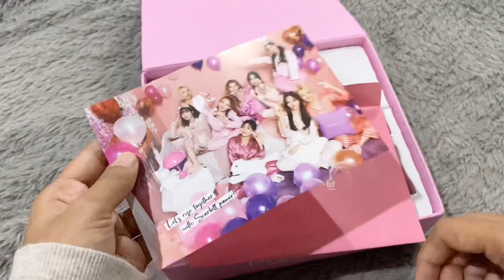UNBOXING SCARLETT X TWICE + TVC REACTION | SCARLETT LIMITED EDITION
Kali ini aku mau share video unboxing aku. Semoga bisa bermanfaat dan happy watching :)